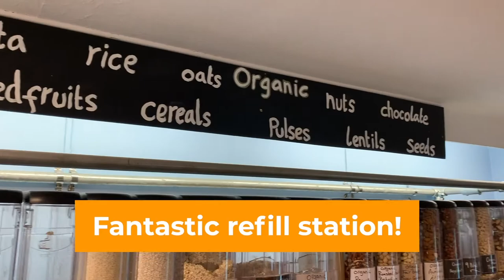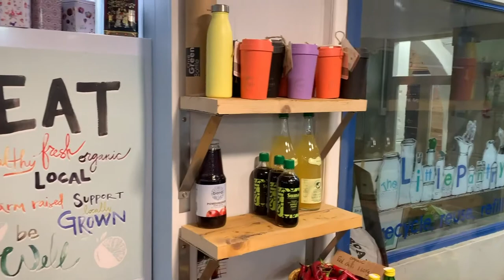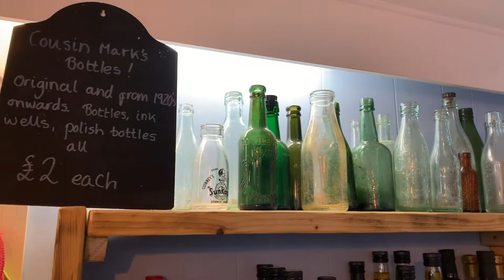4 Minute Store Tour - The Little Pantry, Tenby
Join us as we take a look round this fantastic store in Tenby, Wales!

The Little Pantry is a sustainability focused store featuring lots of local produce and refillable household products!